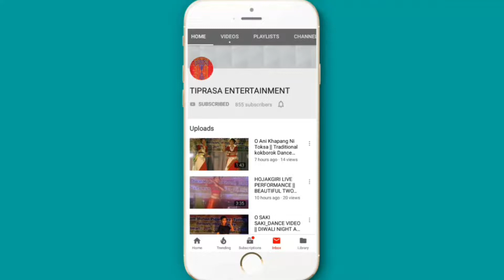Dipor_bilote super hit assam song || Dance By Jaduni Sarenda Bodol || Tiprasa Entertainment